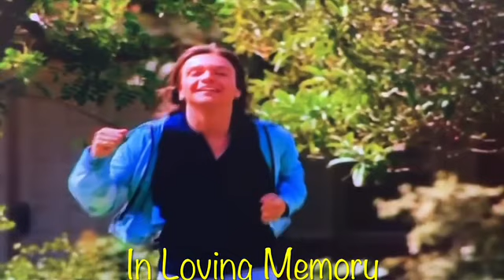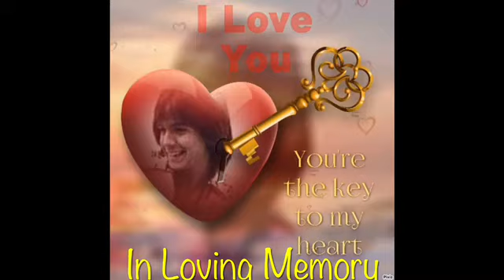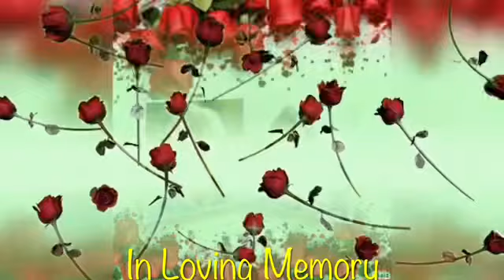I lost my Chance ~ David Cassidy 🌷🕊️